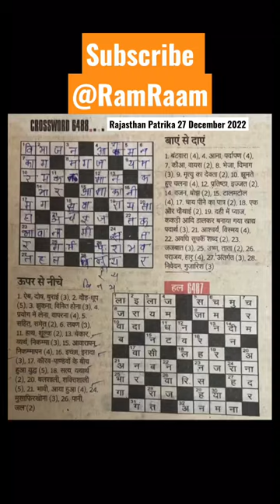Daily Hindi crossword 6488 solution Rajasthan Patrika 27 December 2022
How to solve Hindi crossword puzzle
Tutorial on how to solve crossword Hindi puzzle
Today Hindi crossword solution of Rajasthan Patrika